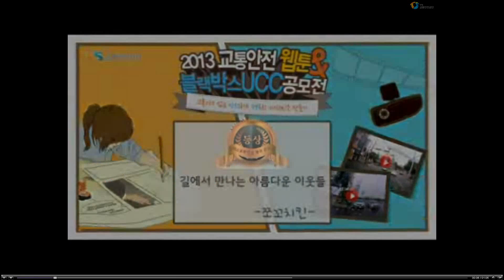2013 동상 3